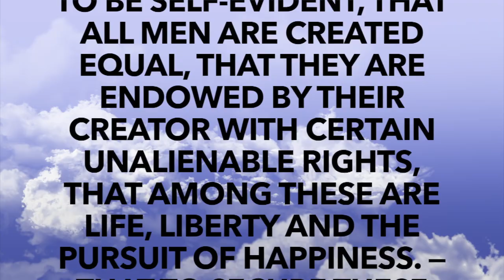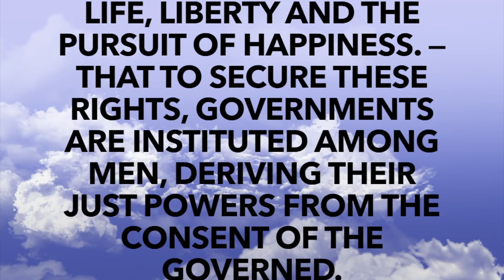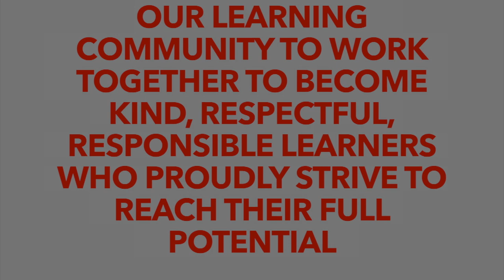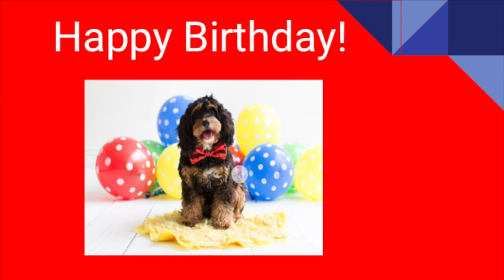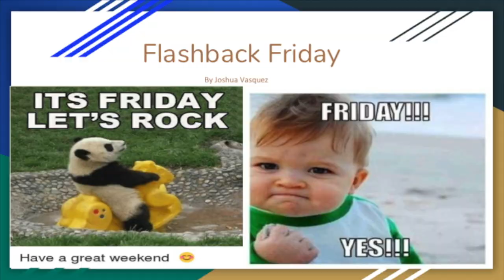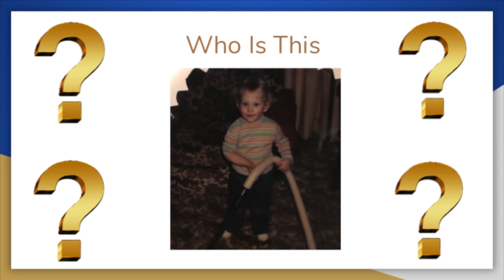10 19 18